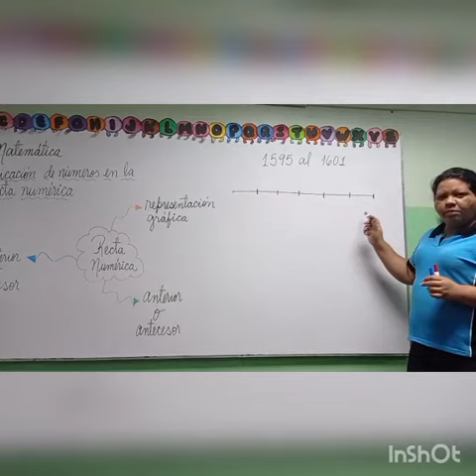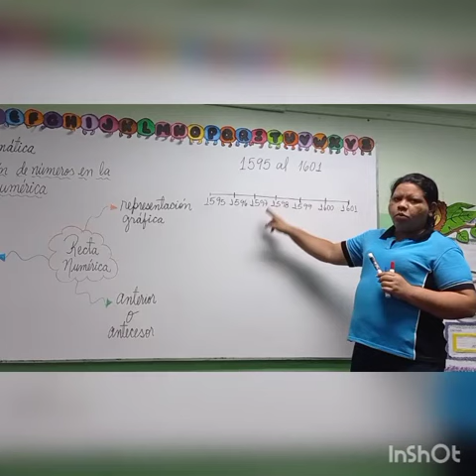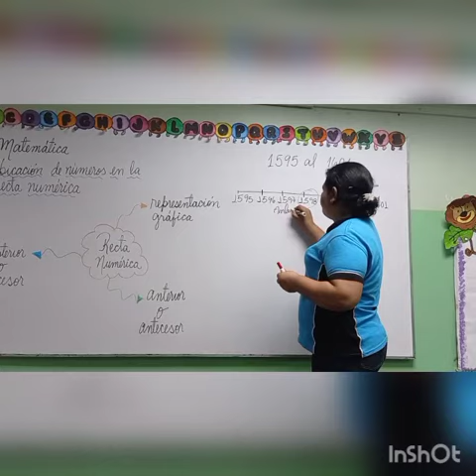Ubicación de números en la recta numérica 2do C